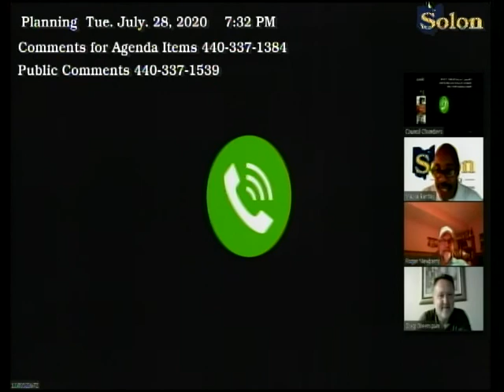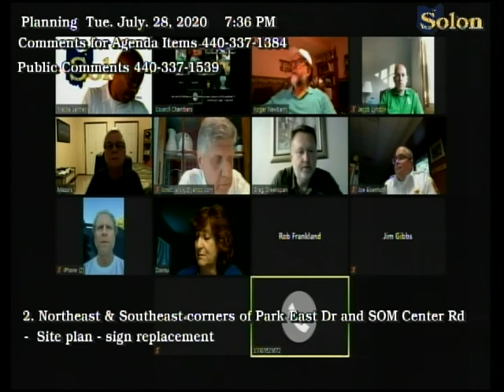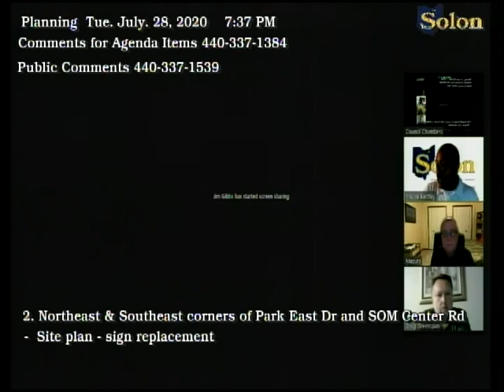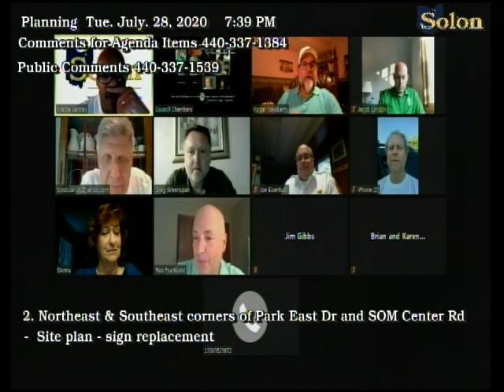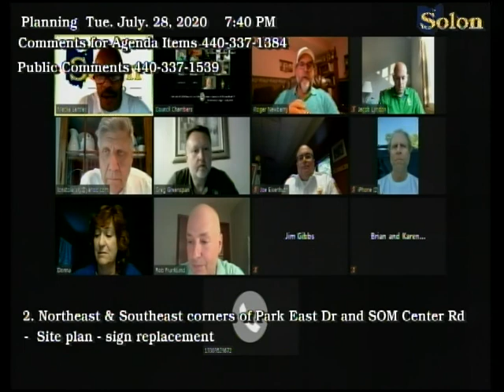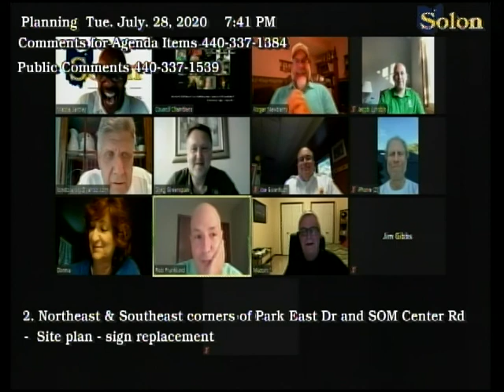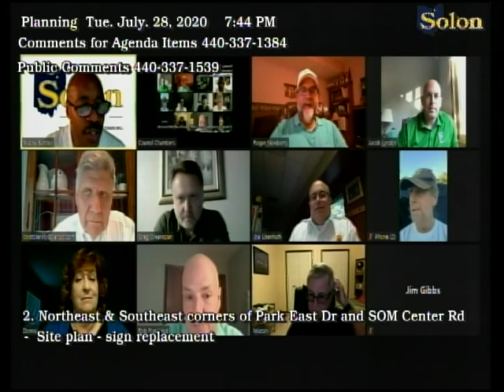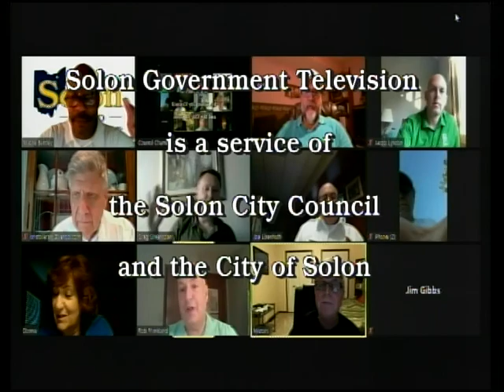Planning - July 28, 2020